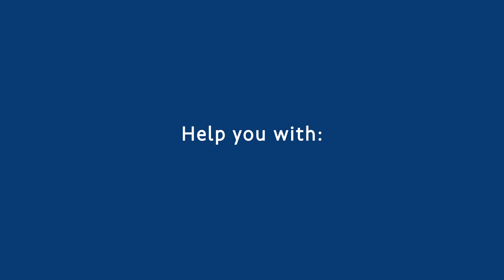Crisis Comms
Crisis Communications - always relevant and best to be prepared - TandemComms offer